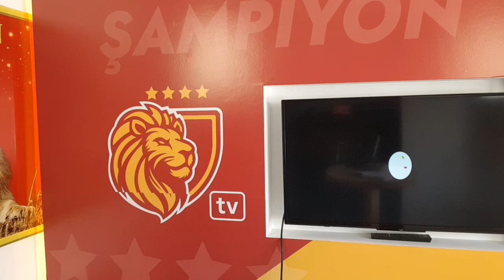İCARDİ'den Salıncak Kuşlarına Mesaj:Şampiyonluğu rüyanızda görürsünüz!..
Galatasaray Hatayspor'u kayıpsız geçerken ilk yarıdaki dalga dümen yenilginin de hesabını gördü..
Konuyla ilgili Sohbetimizi izleyiniz .